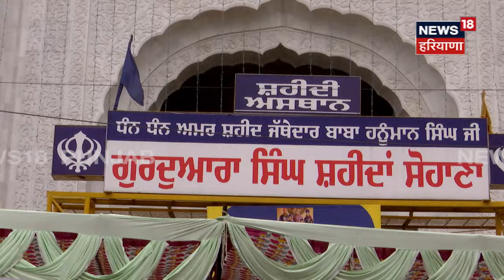Gurdwara Singh Shaheedan Sohana | ਗੁਰਦੁਆਰਾ ਸਿੰਘ ਸ਼ਹੀਦਾਂ ’ਚ ਉਤਸ਼ਾਹ ਨਾਲ ਮਨਾਇਆ ਗੁਰਪੁਰਬ | Gurpurab |News18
Sohana Gurdwara | ਗੁਰਦੁਆਰਾ ਸਿੰਘ ਸ਼ਹੀਦਾਂ ’ਚ ਉਤਸ਼ਾਹ ਨਾਲ ਮਨਾਇਆ ਗੁਰੂਪੁਰਬ | Gurpurab 2023 | News18 Punjab